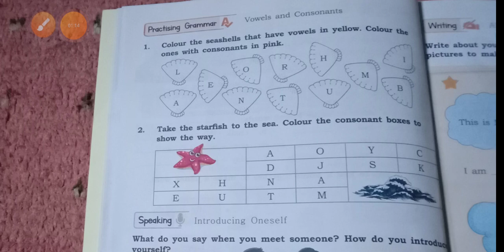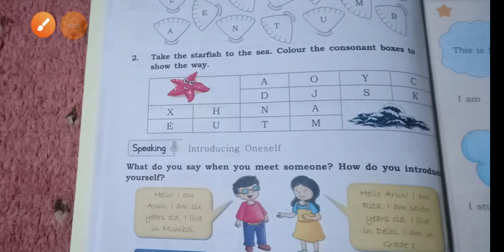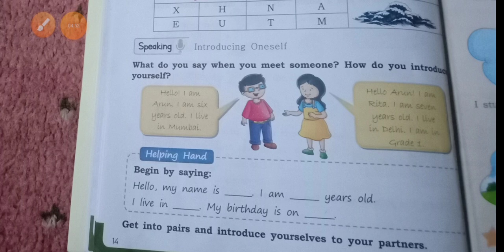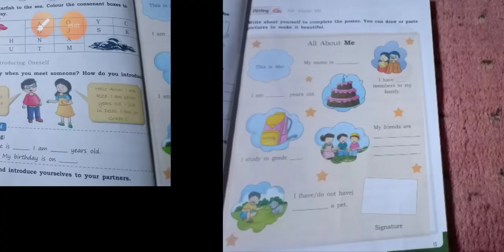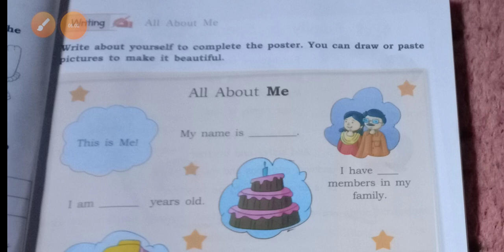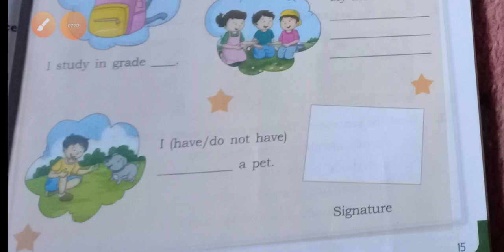class 1st English. lec no. 8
practicing grammar.